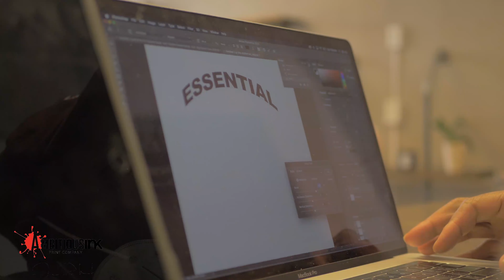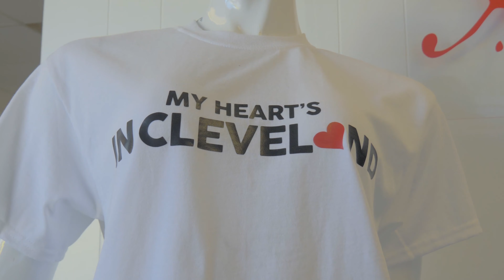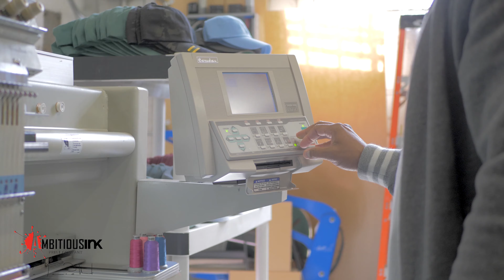2020 The New History Vol.1 mini documentary series.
💪🏽Big S/o to @myflyambition at @ambitiousinkcle for the in-depth interview on dealing with the current events at hand. And also to start off my new mini documentary series “2020 The New History”. .